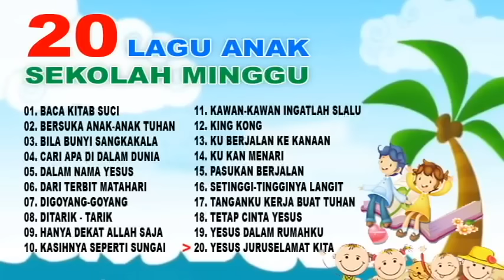Bersuka Anak Tuhan - Lagu Anak Sekolah Minggu Paling Terbaik dan Terpopuler 2023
ROHANI KRISTEN,
LAGU PENYEMBAHAN,
LAGU ANAK KRISTEN,
GOD BLESS YOU,
HELELUYA,
SUNDAY SCHOOL,
DAMAI DI HATI SYALOM,
SYALOM,
ANAK SEKOLAH MINGGU,
JALAN SATU SATU NYA,
LAGU PUJIAN,
ANAK TUHAN,
GLORY HALELUYA,